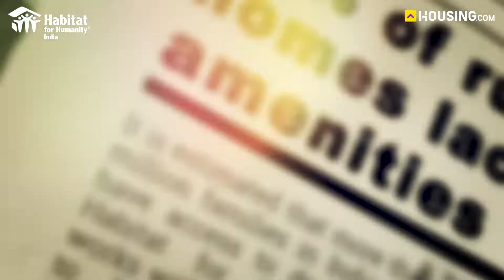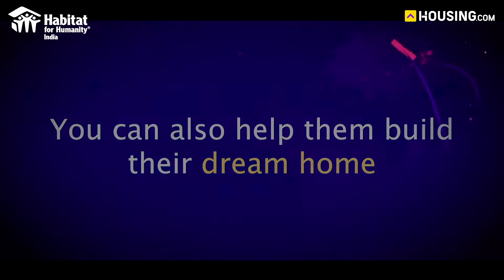BuildWithHabitat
There are certain moments that change the way you see the world. You realize that there is so much to do and be.
We embarked on this journey by participating in the “Build With Habitat” activity organized by Habitat For Humanity India.
We met, interacted and painted the homes of habitat homeowners at JJ colony, Bawana.

They say one step at a time. Together, we can look up and build a better India.